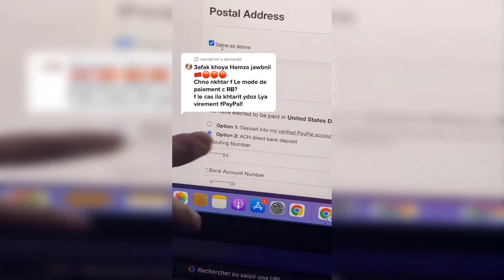أشمن devise تختار باش يخلصك موقع Redbubble | Print on demand 🔥